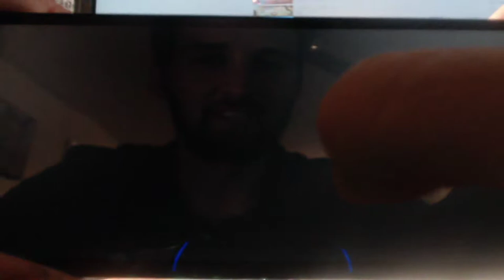Soda Dungeon 2 Review Phone Version!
Sorry for the 1998 Cell Phone Recording quality Find Soda Dungeon 2 to wish list it on steam